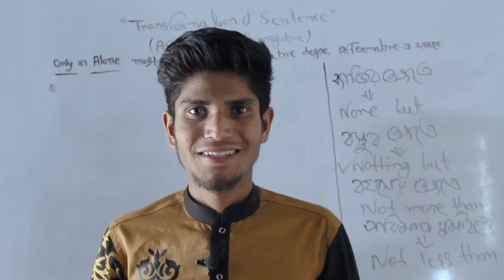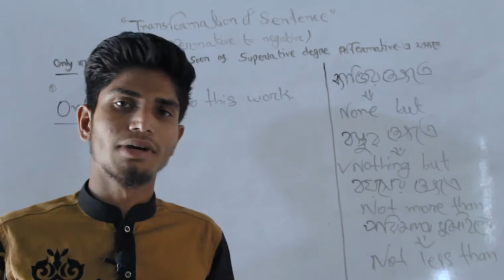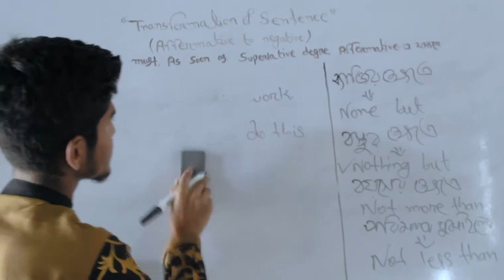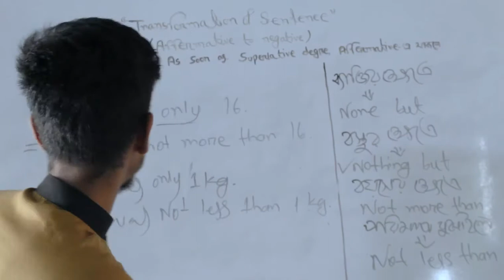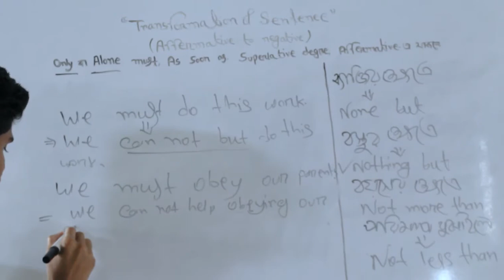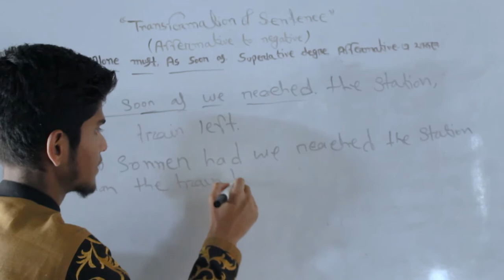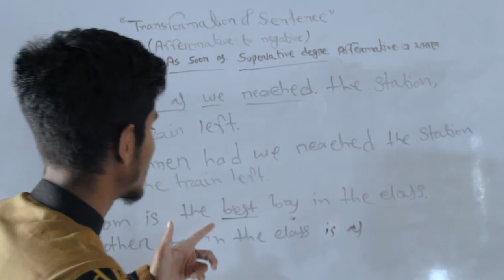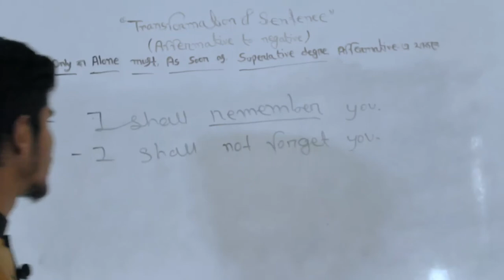TRANSFORMATION [ AFFIRMATIVE TO NEGATIVE] Affirmative to negative converter |English Grammar